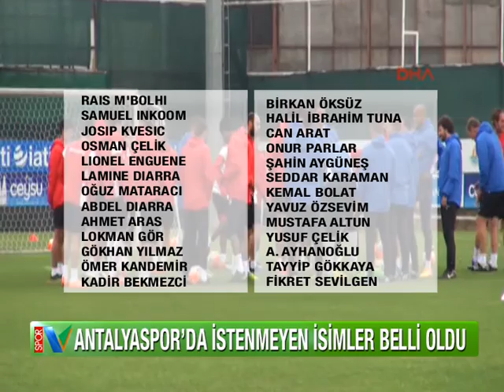Antalyaspor'da kadroda düşünülmeyen futbolcular belli oldu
ANTALYASPOR'DA İSTENMEYEN İSİMLER BELLİ OLDU

Antalyaspor Kulübü Başkanı Gültekin Gencer'in, kadroda revizyona gideceklerini açıklamalarının ardından merak edilen isimler ortaya çıktı. 26 kişilik gönderilecekler listesi belli olurken, bu isimlerden en az 23'ünün takımla olan ilişkisinin kesilmek istendiği belirtildi.

Gelecek sezon iddialı bir kadro kurarak Avrupa Kupalarına katılmayı hedefleyen Antalyaspor'da istenmeyen isimler ortaya çıktı.
Kırmızı-Beyazlılarda merakla beklenen gönderilecekler listesi belli olurken, bazı isimler oldukça dikkat çekti.
Sezon başında dünyanın en iyi kalecisi olarak gösterilen Rais M'Bolhi, 2 milyon bonservis bedeliyle satış listesinin zirvesinde yer alan isim oldu.
Kırmızı-Beyazlılarda devre arası kadroya dahil edilen Samuel Inkoom (samuel inkuum) da istenmeyen bir diğer şaşırtıcı isim oldu. Büyük umutlarla transfer edilen Ganalı oyuncu, gösterdiği performansla gözden düştü.
Antalyaspor'un sezon başında uzun yıllar sonra bonservis ücreti ödeyerek kadrosuna kattığı Josip Kvesic de istenmeyen isimler arasında yer alırken, Karabükspor'un Süper Lig'e yükselmesinde büyük pay sahibi olan Osman Çelik de listede kendisine yer buldu.
Devre arasında Barcelona'dan transfer edilen ve beklentilerin çok uzağında yer alan Lionel Engune'nin de kiralık olarak verileceği belirtilen listede; Lamine Diarra, Oğuz Mataracı, Abdel Diarra, Ahmet Aras, Lokman Gör, Gökhan Yılmaz, Ömer Kandemir, Kadir Bekmezci, Birkan Öksüz, Halil İbrahim Tuna, Can Arat, Onur Parlar, Şahin Aygüneş başta olmak üzere pek çok genç futbol yer alıyor.